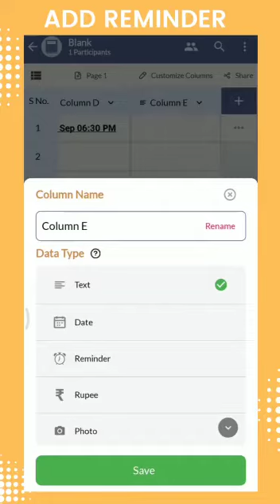RecordBook : How to set Reminders in a Register | रजिस्टर में रिमाइंडर कैसे सेट करें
Register and Excel Sheet App

RecordBook - Simple Register and Excel Sheet App | Register Book

Video includes: How to set Reminders in a Register | रजिस्टर में रिमाइंडर कैसे सेट करें

RecordBook is a FREE Digital Register App.
No Spam, No Ads - ever!

Features:
✅ Multiple Registers - Create as many Register Book as you need and maintain separate records for each of your requirements.

✅ Share Register Book - Easily share your RegisterBook with your staff to let them add daily transaction through mobile. It’s the easiest way of Bookkeeping for all staff & there is no need to sit on the computer for hours to add entries.

✅ Create your own Register - Easily create your RegisterBook, Add columns. Set column name & date types. You can also choose registers from the gallery.

✅ Generate Report - Easily generate reports from your RegisterBook and take it out in the form of Excel or google sheets & PDF. Share RegisterBook reports over WhatsApp, Gmail etc. Using RecordBook you can easily convert Excel to PDF on your mobile.

✅ Desktop App - Now use Record Book or RegisterBook App on Desktop or Computer

✅ 100% Auto Data Backup - All data linked to your phone number can be accessed from different devices. Now the users need not fear the loss of a khata book or cash book.

Made In India 🇮🇳 with love 💖 to support the local businesses. Make India Proud 🙏🏻